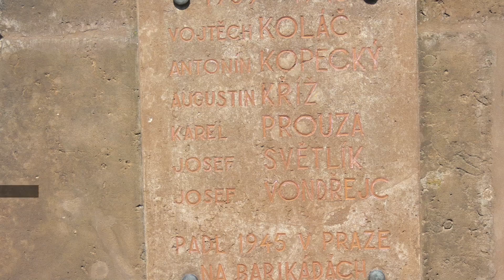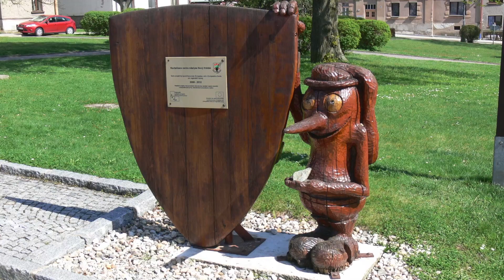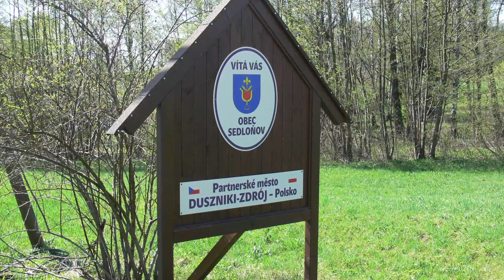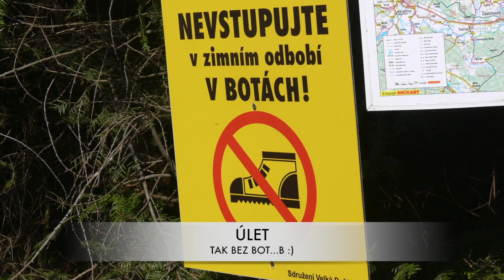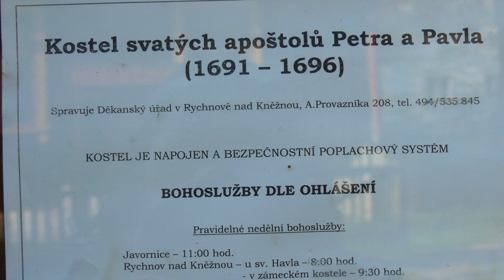ORLICKÉ HORY A KAČEROV GRAVITAČNÍ ANOMALIE